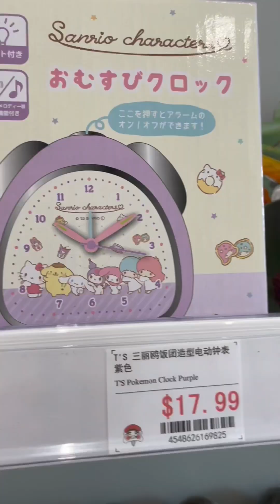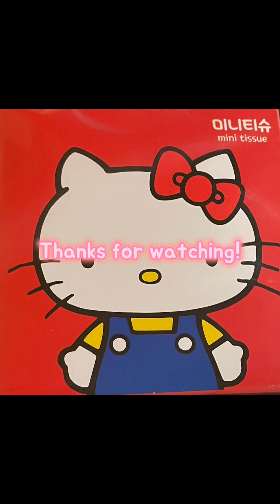GOiNG TO EBSiU!🩷 (A SANRiO STORE!)🩷sanrio